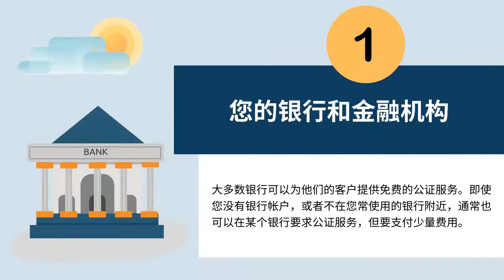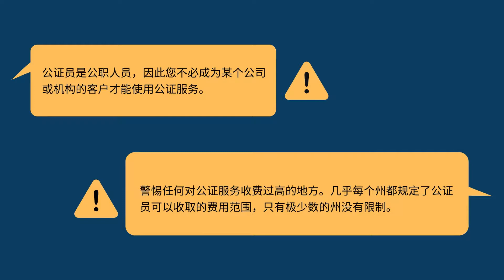在美国去哪里做公证？10种方式！| ANSC美国公证认证中心 公证 | 海牙认证 | 三级认证 | 领事认证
在美国去哪里做公证？哪里可以找到公证员？

1.您的银行和金融机构
2.您当地的市政厅或县法院
3.运输公司和打印店
4.药店
5.您当地的公共图书馆
6.美国汽车协会（AAA）办事处
7.学校和大学
8.您的军事基地
9.房地产公司/律师事务所的公证服务
10.在线公证